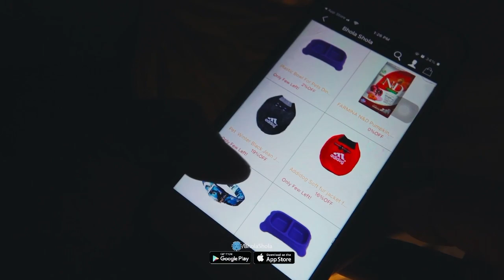80 to 60 Hazar ka puppies Imported dog In India 😱 Toy Poms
Pomeranian Dog Breed Information
The glorious coat, smiling, foxy face, and vivacious personality have helped make the Pom one of the world's most popular toy breeds. ¿The Pomeranian combines

Please contact
Monday to Saturday
10am to 6pm

Social Links